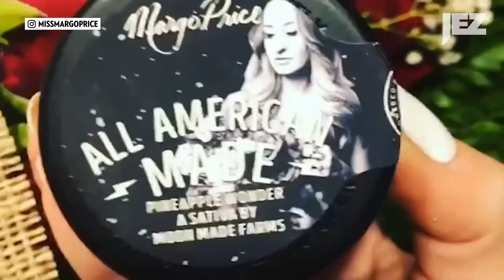Margo Price On Sexism in Country Music and Getting Into the Weed Business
Ever since her 2016 debut album Midwest Farmer’s Daughter, Margo Price has been a force in country music, with a style that recalls the retro spirit of Loretta Lynn—she sings about whiskey-drenched nights spent in jail and the tragedy of losing her family farm. But beyond music, Price has spoken out for gun control in an industry where most big acts have remained silent, and she’s an outspoken feminist in a genre where women have to fight for space.

Ahead of her forthcoming album That’s How Rumors Get Started, Price spoke to Jezebel about equality in country music, her thoughts on streaming, and creating her own weed strain.

-Hazel Cills